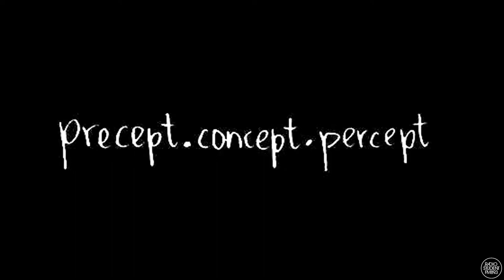precept.concept.percept [Afterparty RŠ]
Na Afterpartyju so se nam predstavili precept.concept.percept, projekt treh domačih jazzovskih prominenc, v obliki polurne intime, razvijanje glasbenega izraza, ki izhaja iz trenutnega navdiha.

Posnetek koncerta pa si lahko pogledate tudi na Vimeo
Na posluh in ogled!